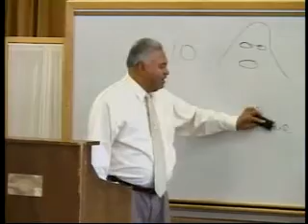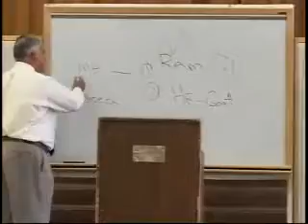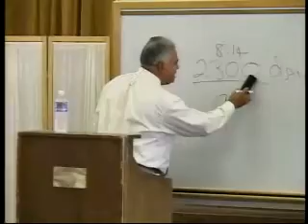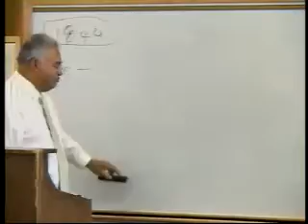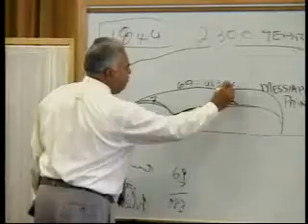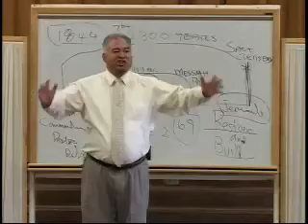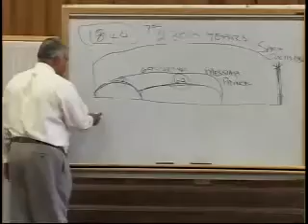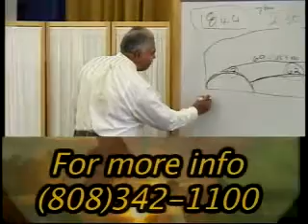Lou Lumanai Manuia: Ep - 92